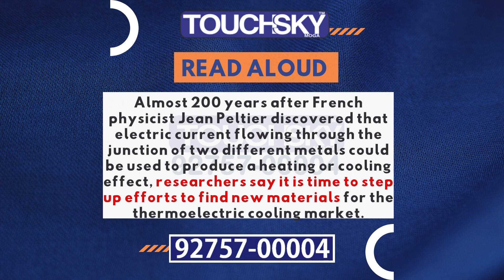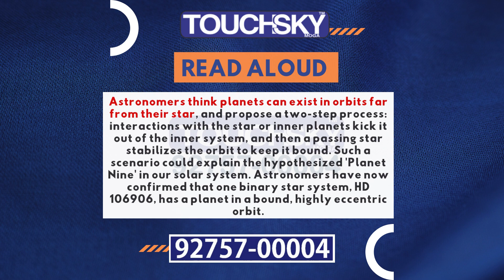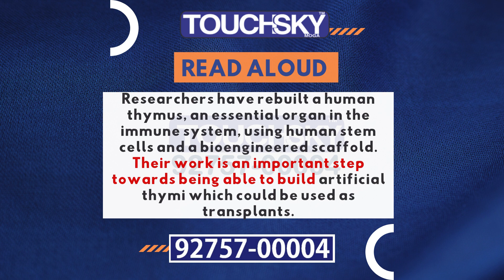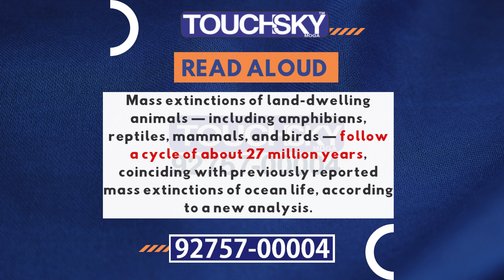Practice PTE Read Aloud like a pro with this one-line strategy from Touchsky Moga! 🎓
Practice PTE Read Aloud like a pro with this one-line strategy from Touchsky Moga! 🎓 Dive into our focused approach to mastering pronunciation and rhythm effortlessly. Start your PTE journey with confidence—watch our video now! PTESuccess TouchskyMoga LearnWithUs" Master PTE Read Aloud with Confidence at TouchSky Moga! 🌟 Dive into our detailed sessions tailored to boost your pronunciation, fluency, and intonation, just like in the actual PTE exam. 📘 Today's Session Highlights: • Practice with diverse and engaging passages. • Step-by-step strategies to enhance reading and speaking skills. • Instant feedback to perfect your pronunciation and fluency. 🌟 Why Choose Us? • Custom content matching latest PTE standards. • Interactive learning environment. • Proven tips to elevate your Read Aloud scores. 📚 Maximize Your Practice: • Repeat passages with our videos to refine pace and tone. • Tackle tough words to sharpen pronunciation. • Employ our exam time management strategies. About TouchSky Moga: We're your premier PTE training hub, equipped with expert instructors and top resources, ensuring your best test prep experience. or call . Find us on Google Maps and social media! PTE ReadAloud TouchSkyMoga PTEPreparation"